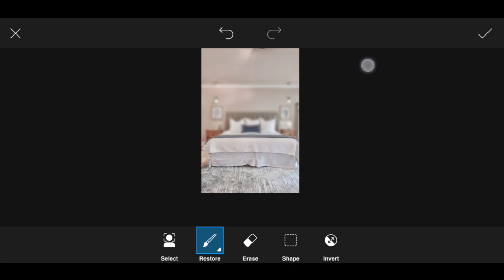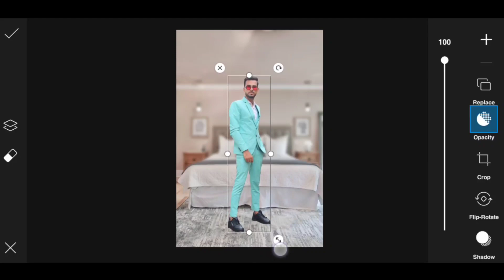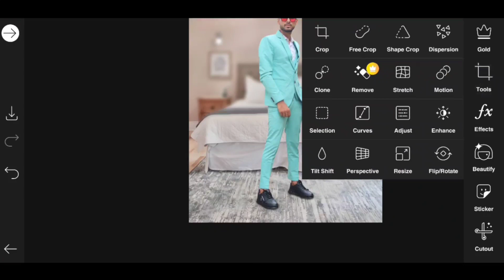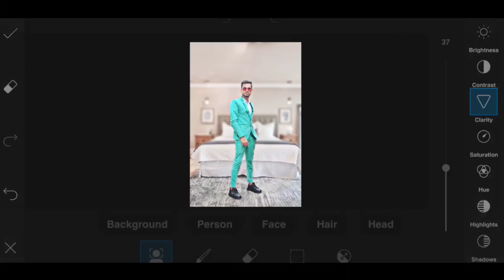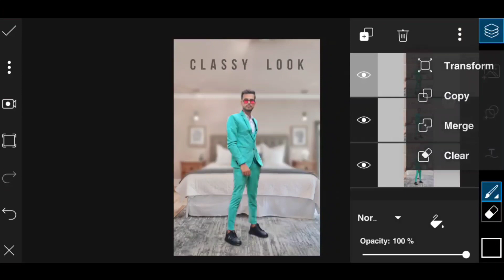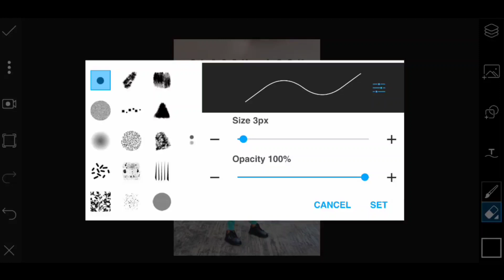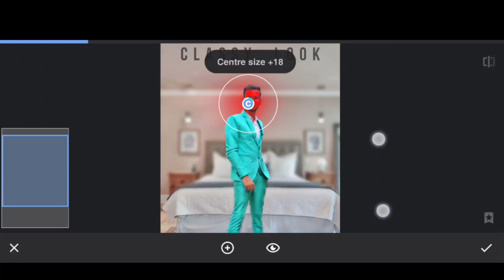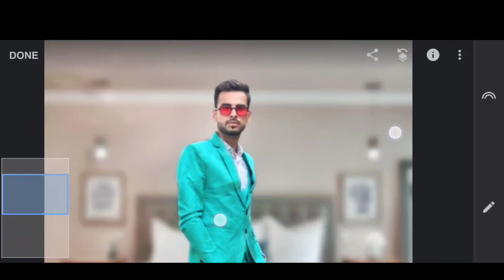Realistic photo editing in PicsArt |Backround change editing | Full tutorial 🔥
🔥 Realistic photo editing in PicsArt  🔥

• 1  LIKE  = 1  LOVE 💛
• 10 LIKE = 100 LOVE 💛

PLEASE. SUPPORT. YOUR.   CHANNEL